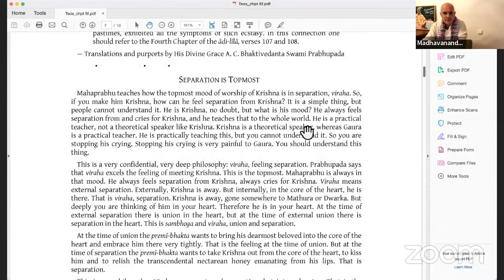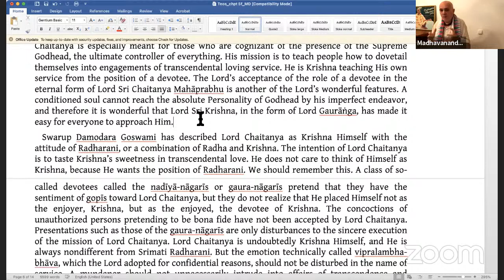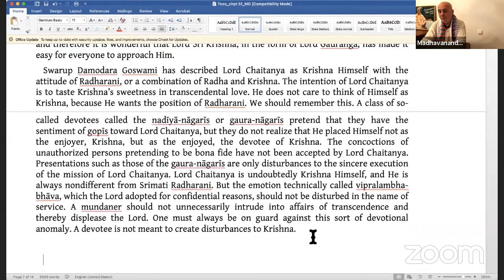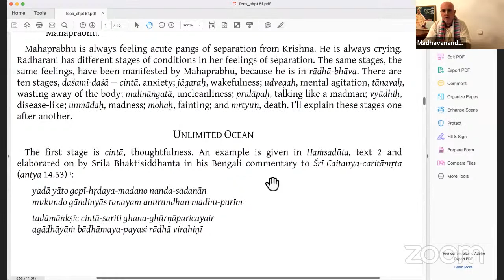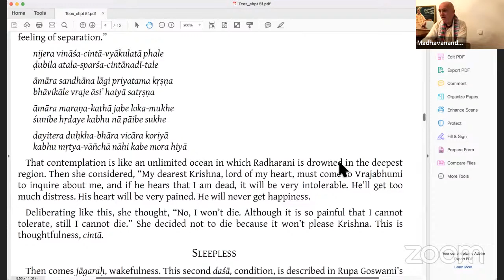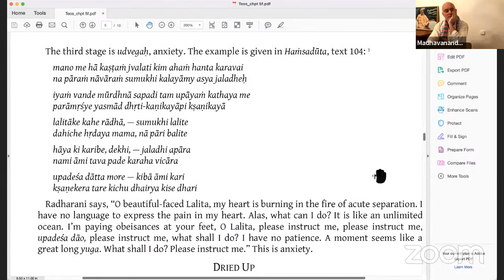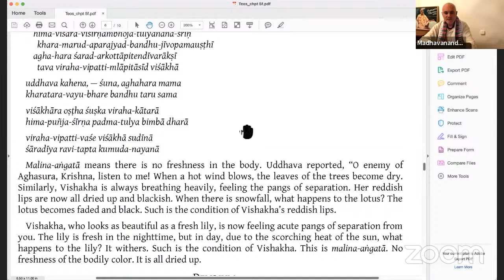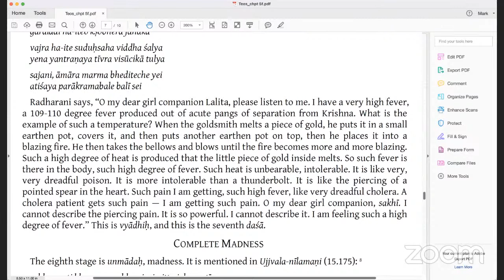Embankment of Separation chapter 5 part 2